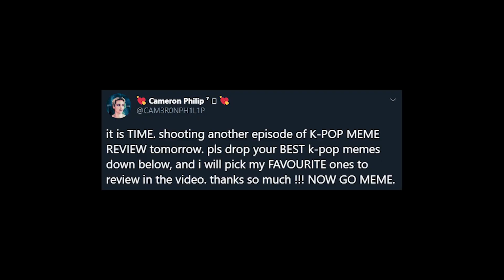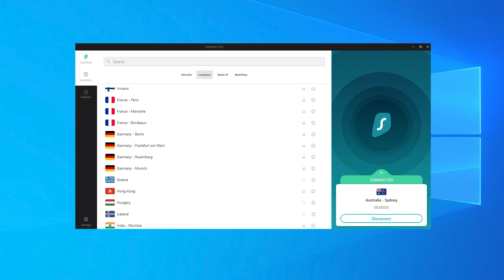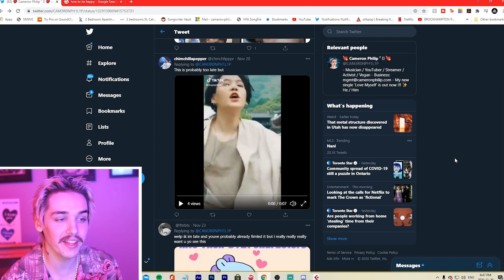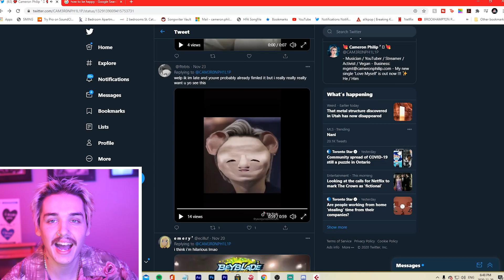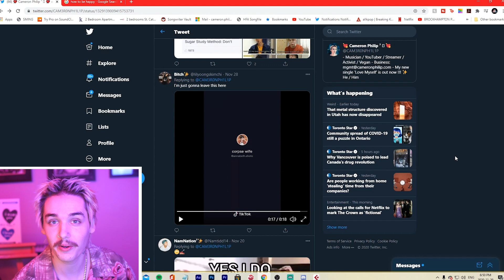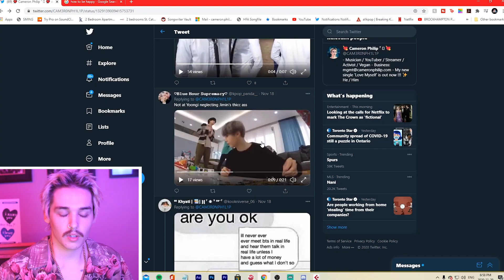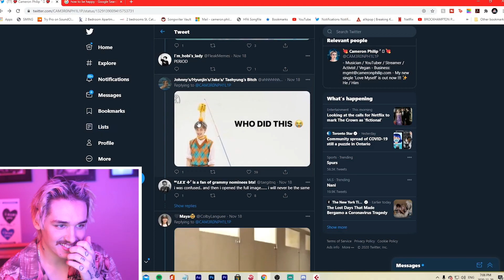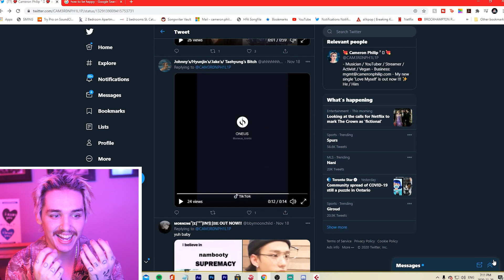K-POP MEME REVIEW #9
k-pop meme review episode 9 baby enjoyyyyyyyyyyyy

SEND ME STUFF (if you'd like) :
Address: 10 Pine Street N. Unit 4
City: Thorold
Province: Ontario
Country: Canada
Postal Code: L2V 2N9